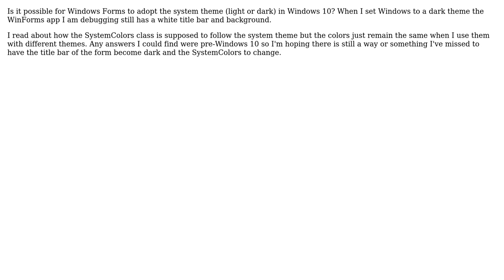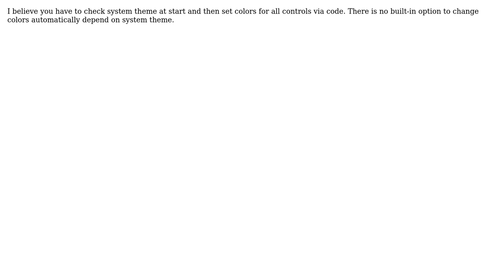WinForms not using system theme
With thanks & praise to God, and with thanks to the many people who have made this project possible! | Content (except music & images) licensed under CC BY-SA | Music | Images & others | With thanks to user Ether user Desert Scuba and the Stack Exchange Network Trademarks are property of their respective owners. You are responsible for your own actions.